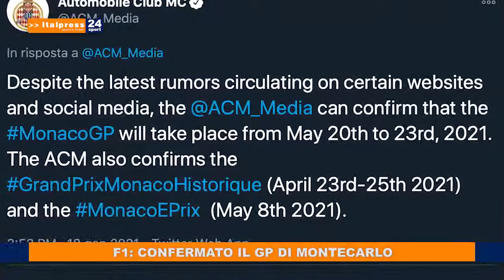TG SPORT DEL 21 GENNAIO 2021 | IL VIDEO